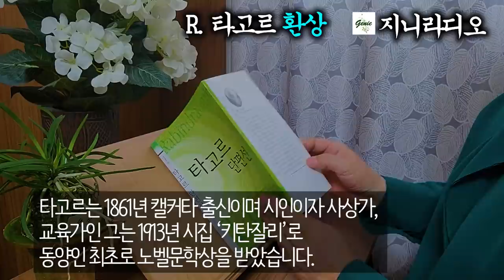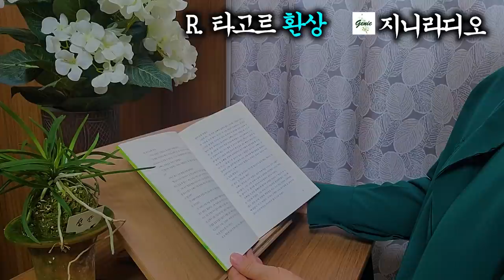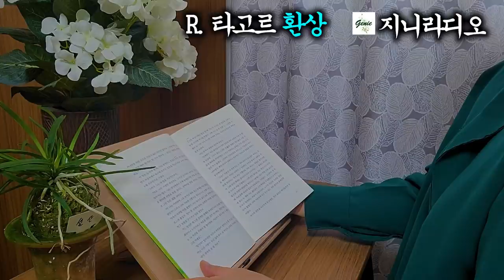[세계명작단편]/ "나는 오직 당신의 작은 아내이고 싶어요."/ R.타고르 '환상'/ [책읽어주는여자] [오디오북] [지니라디오]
*작품명; 환상
*지은이; R. 타고르(1861~1941, 인도)
*옮긴이; 황종호
*출판사; 하서

  오늘은 ‘인도 문학의 아버지’ 타고르의 단편소설 ‘환상’입니다.
  타고르는 1861년 캘커타 출신이며 시인이자 사상가, 교육가인 그는 1913년 시집 ‘키탄잘리’로 동양인 최초로 노벨문학상을 받았습니다. 대표작에는 시집 ‘초승달’, ‘정원사’, 소설 ‘고라’, ‘주인 도련님’ 등이 있으며 한국을 소재로 쓴 시
‘동방의 불꽃’, ‘패자의 노래’를 남기기도 했는데요, 그의 작품은 소재나 표현에 있어 시적인 향취를 풍기고 상징과 풍자가 유난히 두드러진 것이 특징입니다.
  본 작품 ‘환상’은 실명한 아내가 뜨거운 사랑을 바치면서도 남편에게 배반을 당하는 환상의 세계를 그려 간사한 인간 세계를 풍자한 소설입니다.
  그럼 오늘도 책과 함께 유익한 시간 되시기 바랍니다.